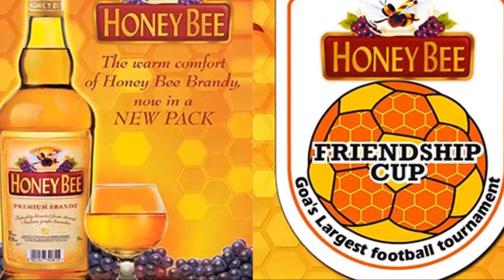Top Five Brandy in India 2020 | Tamil | Sarakopedia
In this video, we list the Top Five Best Brandy Brands in India